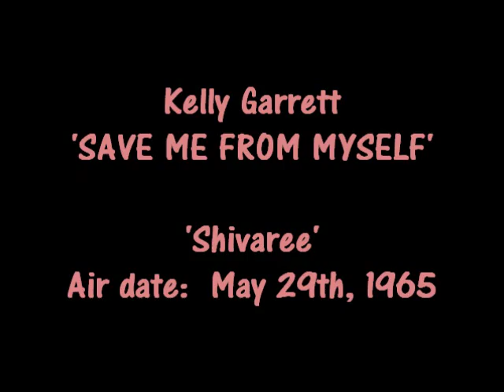Kelly Garrett - SAVE ME FROM MYSELF ('Shivaree' 5-29-65)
Issued as 45 single:  (Palomar 2207) - May 1965